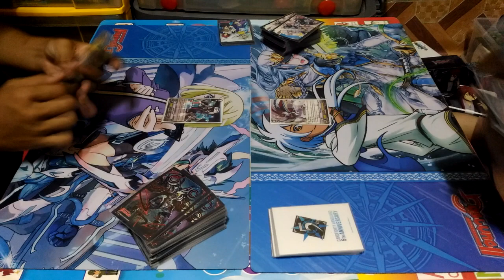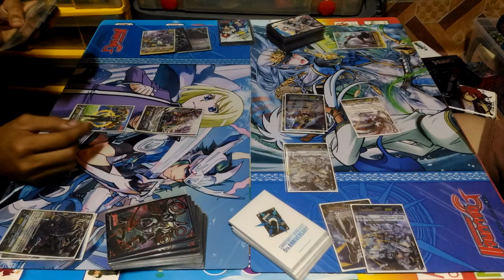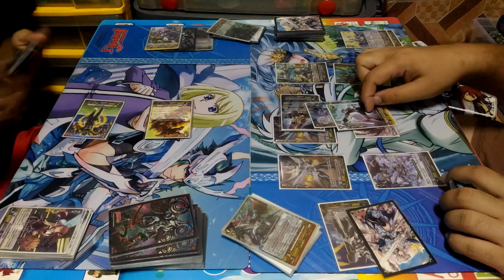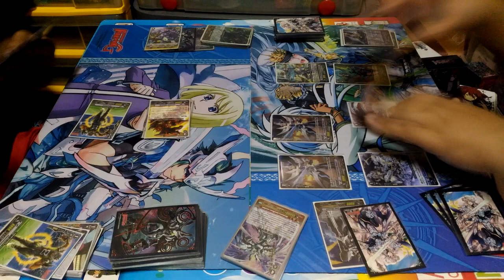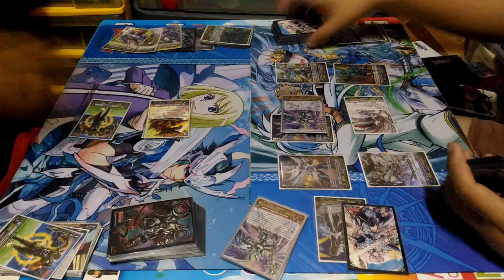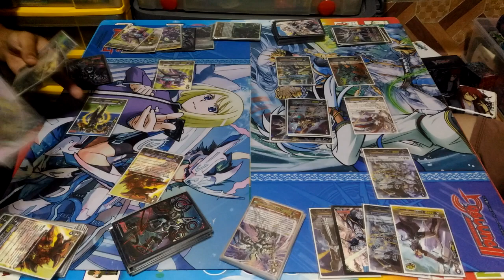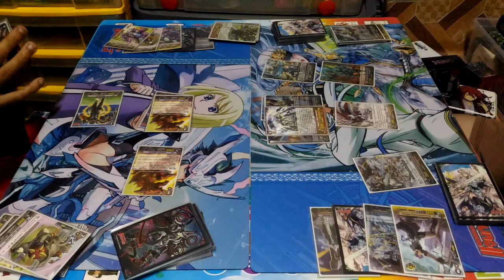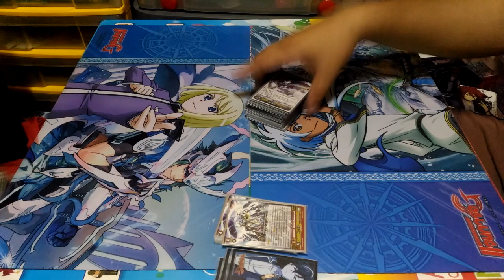Spike Brothers (Ogle) Vs. Royal Paladin (Alfred Exiv) Battle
การต่อสู้ระหว่าง Spike Brothers (Ogle) Vs. Royal Paladin (Alfred Exiv + Thing Saver)